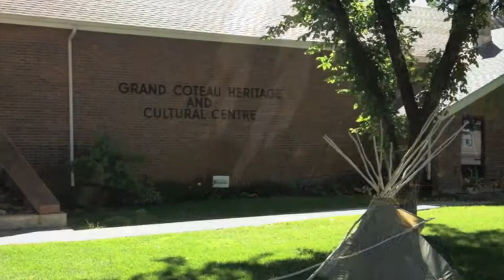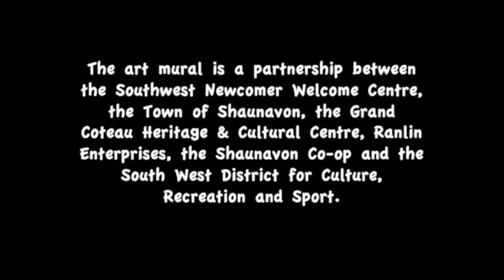Youth Mural Project - Shaunavon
The art mural is a partnership between the Southwest Newcomer Welcome Centre, the Town of Shaunavon, the Grand Coteau Heritage & Cultural Centre, Ranlin Enterprises, the Shaunavon Co-op and the South West District for Culture, Recreation and Sport.